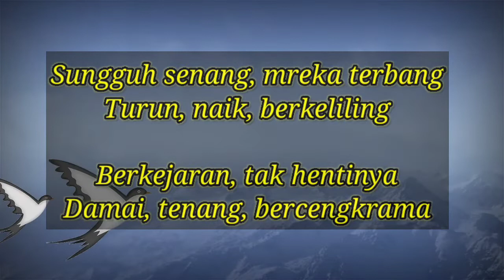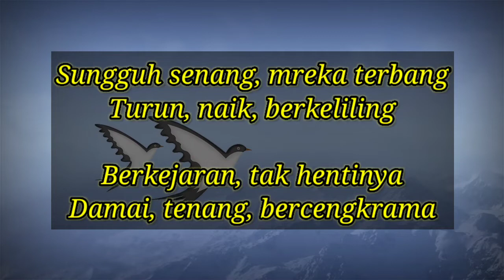Burung Layang-Layang, Cipt. AT Mahmud (Karaoke/Lyric/Minus one)